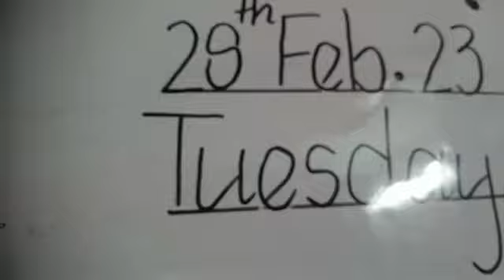k. g purple what u wanna be